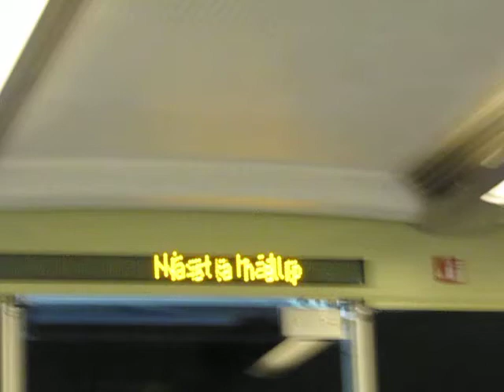Passerar Tjunnaryd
Här passerar vi Tjunnaryd mellan Vetlanda och Nässjö med en Itinomotorvagn just påväg mot Nässjö, förmiddagen den 12 juni 2010.
Tjunnaryd kommer att läggas ned som hållplats i december 2010 p.g.a dåligt resandeunderlag. Det går knappt på eller av någon här med tågen, högst 5-10 i veckan.